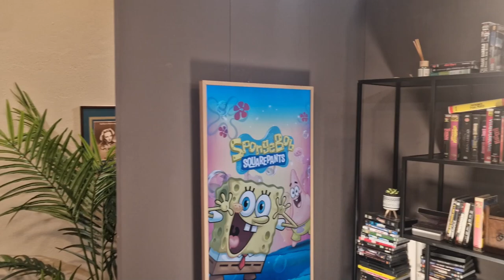Santiago und Frank Winter im Skytalk - Backstage -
Wenn ihr mehr über mein Team und mich erfahren möchtet, findet ihr uns auf folgenden Seiten:

Facebook: Santiago Ziesmer Fanpage / Offizieller Santiago Ziesmer Fanclub

Wenn ihr uns unterstützen möchtet, mit einer Spende oder Ähnlichem!

Spendenkonto M.Path
IBAN: DE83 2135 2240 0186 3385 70
BIC: NOLADE21HOL
Sparkasse Holstein

💌 Mein Postfach:

» M.Path (Autogramm Santiago Ziesmer) Bachwiesen 11 23743 Grömitz

Mein Paketfach:

» M.Path (Fanpost Santiago Ziesmer) Bachwiesen 11 23743 Grömitz

Unser Social Media/Management:

Marcel Path:
Hallo, mein Name ist Marcel. Ich bin 26 Jahre alt und arbeite seit 9 Jahren im Management für Social Media, Events und Fanbetreuung. Ich schreibe auch u.a. die Hörspiele und freue mich, dass ich euch immer mit neuen Videoideen erfreuen kann.

Unsere Cutter:

Hallo, mein Name ist Marco. Ich bin 19 Jahre alt und der Cutter/Designer für Santiago und Co. Es erfreut mich immer wieder, eure Kommentare zu lesen und auf die Kritik einzugehen. Ich freue mich schon auf die nächsten Projekte/Videos, mit denen wir euch glücklich machen können.

Hallo, ich bin Dominic, 16 Jahre alt und bin primär für den Videoschnitt zuständig. Euer Feedback zu lesen, bereitet mir große Freude, und ich nehme es mir zu Herzen. Ich hoffe, dass wir euch mit weiteren Projekten weiterhin ein Lächeln ins Gesicht zaubern können.

(In Pause)
Hallo, ich bin Benni. Ich bin 20 Jahre jung, arbeite seit 4 Jahren als Cutter für diesen Kanal und schreibe auch manche Hörspiele. Es erfreut mich immer wieder, eure Kommentare zu lesen, und ich nehme euer Feedback entgegen und versuche mein Bestes. Ich freue mich auf weitere neue Projekte, die mir in den Schnitt kommen.